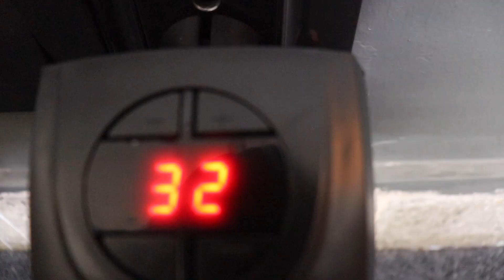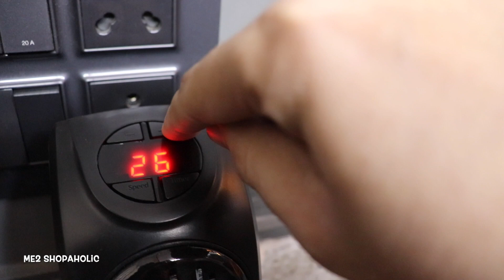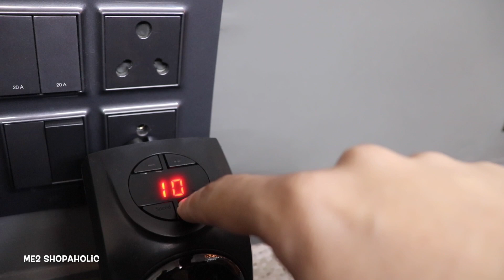Handy Heater Review | Portable Handy Heater | Does It Work? In Hindi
me2shopaholc
My Gmail